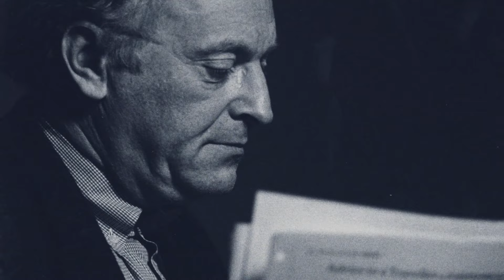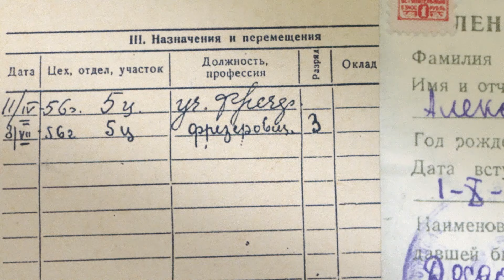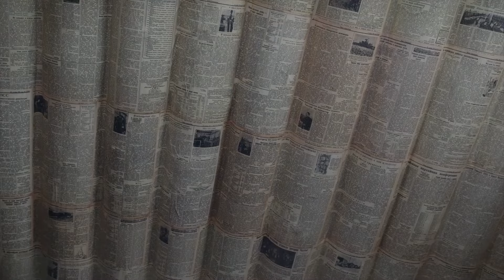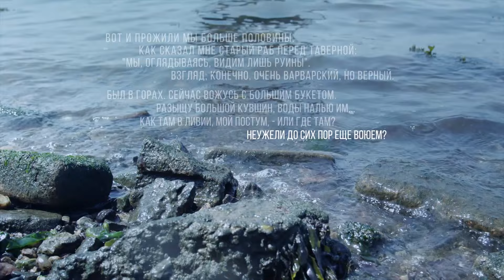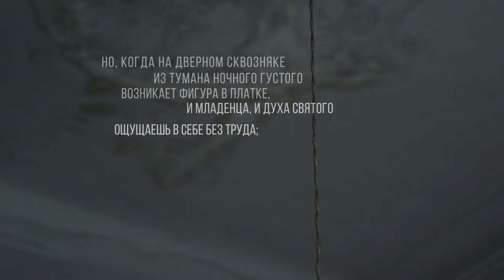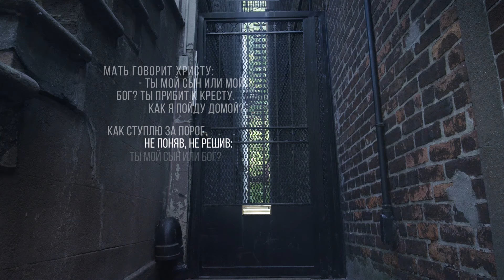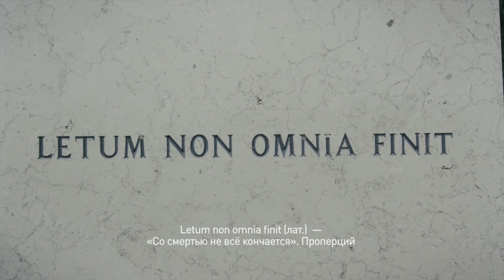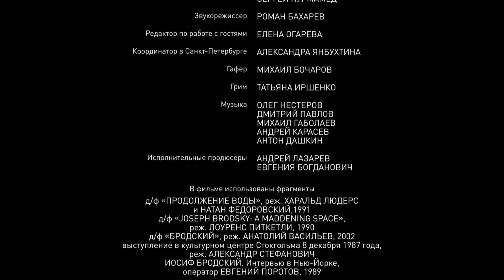Дети Иосифа. К 80-летию Бродского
В фильме использованы 34 фотографии из книги Михаила Лемхина «Joseph Brodsky, Leningrad: Fragments» (Farrar, Straus and Giroux, New York, 1998). Авторы фильма благодарят Михаила Лемхина за любезное разрешение использовать эти фотографии.

Вступление Катерины Гордеевой:
— Этот фильм — обо мне, о нас — целом поколении, выросшем под влиянием Бродского, так никогда не увидев его вживую, не услышав голоса, не искажённого записью.

«Дети Иосифа» — фильм о чувстве потери, о чувстве благодарности. Музыку к фильму специально написал Олег Нестеров. Для меня это очень ценно. «Дети Иосифа» были сняты в 2015-м году для Первого канала, но не были показаны. Я благодарю канал ещенепознер за возможность показать, наконец, эту картину зрителям.

Пять лет в наше быстрое время — огромный срок. И я, и вся наша команда, очень волновались: что стало с фильмом за годы, что мы не виделись. Пересматривая свою работу перед этой публикацией, мы созванивались, переписывались: обсуждали, что можно было бы сделать иначе, что — переделать.

В итоге — решили ничего не трогать. С одной стороны, за годы «лежания на полке» куда-то делись — стерлись, потерялись, погибли под новыми съемками — исходники «Детей Иосифа». С другой — это наш ребенок, он родился таким, так вышло.

Единственное изменение, что мы позволили себе — пояснения в титрах, касающиеся некоторых героев, чья судьба за эти пять лет переменилась совсем уж драматически.

Отдельная благодарность — Алексею Полегайко, нашему бесценному редактору расшифровок, за его героический труд.

© Фонд по управлению наследственным имуществом Иосифа Бродского, 2020 г.